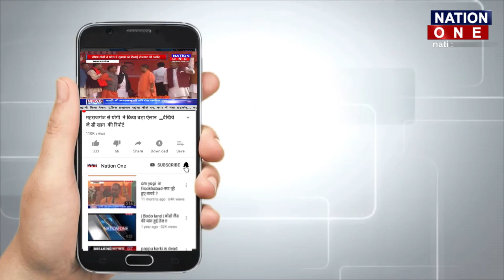पश्चिम बंगाल में मिला दो सिर वाला सांप, Video हुई Viral |Nation One